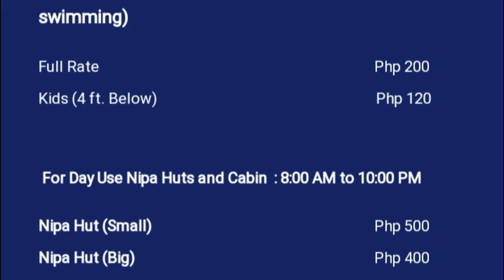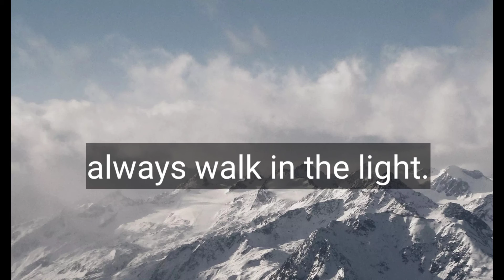Carribean Water Park and Resotel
if you're looking for reasonable and spacious pool, visit the place.